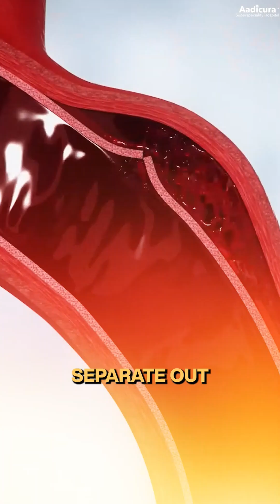What is aortic dissection?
Check out Dr. Apurv Vaidya Cardiothoracic Surgeon @aadicurahospitals to share his views on this topic.
Visit @aadicurahospitals,
Jetalpur Rd, behind Gujarat Kidney Hospital, Anand Nagar, Haripura, Vadodara, Gujarat 390020📍